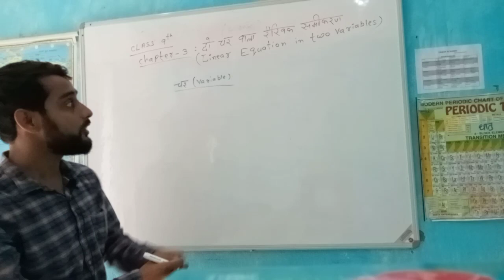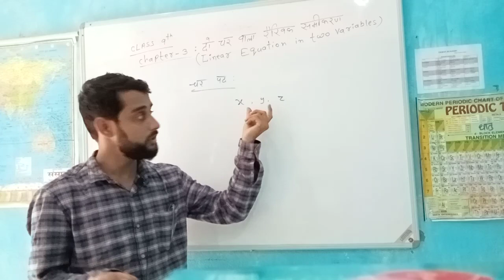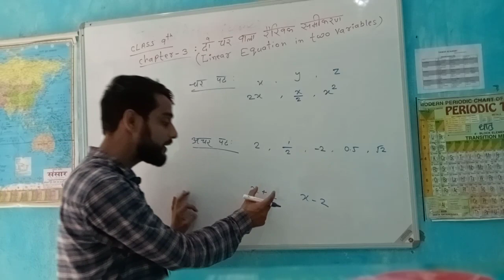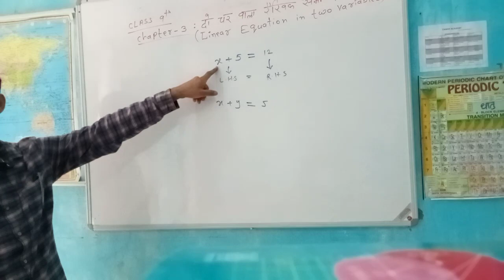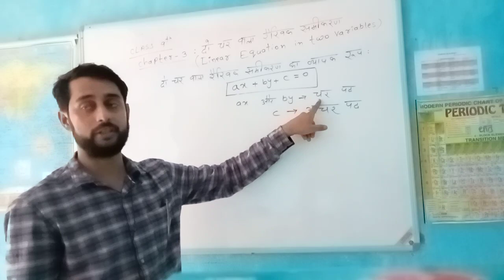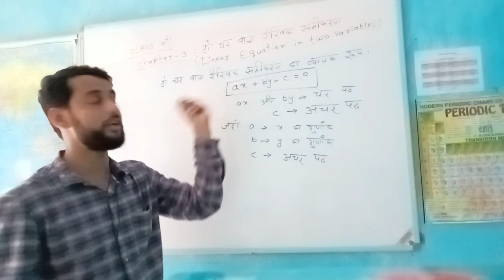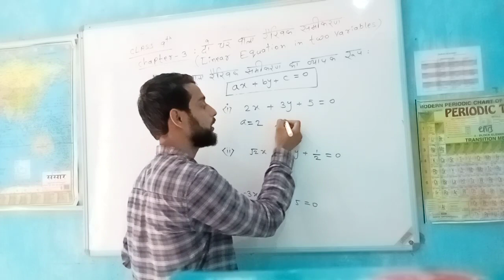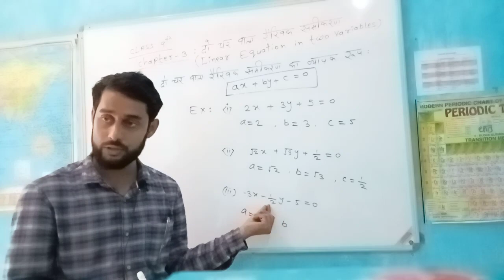Class 9th Maths Ch-03 ( दो चरों में रैखिक समीकरण।)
General form of linear equations bin two variables.